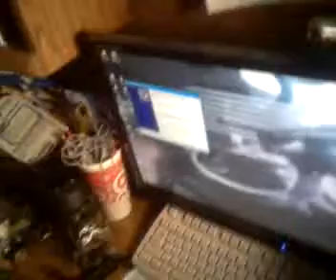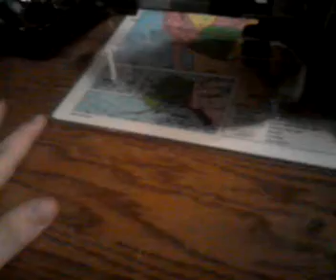The ryobi is coming back to life!!!!!